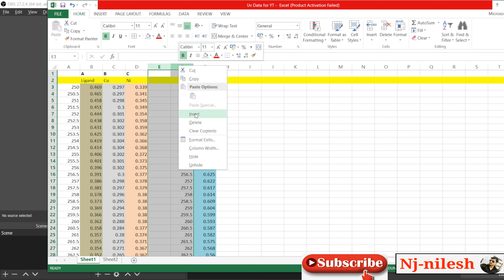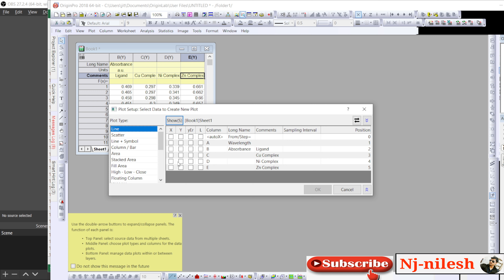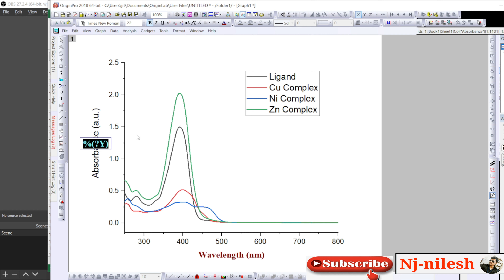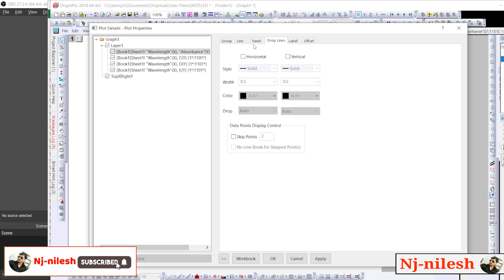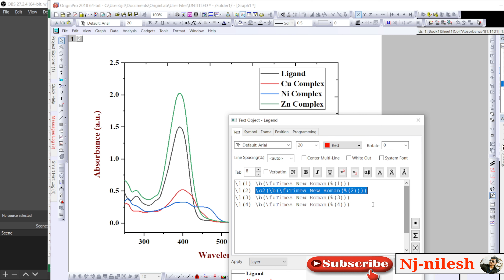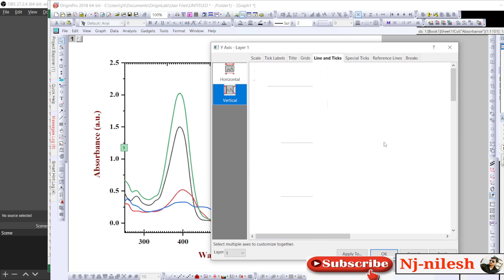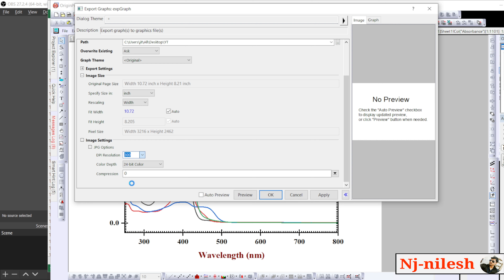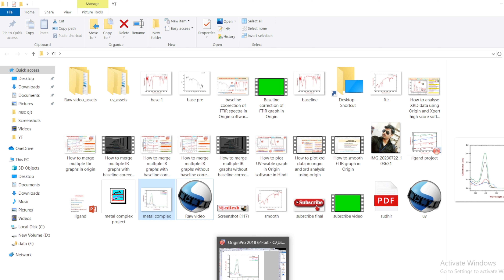Plot and merge multiple uv visible graphs in origin || UV data analysis in origin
Master UV spectra plotting in minutes, Quick steps : plotting uv spectra like a pro

This is educational video for audience

How_to_merge two origin graphs
Plot_and merge multiple graphs in origin
How_to merge multiple graphs in origin
How_to plot multiple graphs all at once in origin
How_to merge graphs

How to plot uv visible spectra using origin
Plot uv visible spectrum in origin
Uv multiple graphs in origin
How to combine two graphs in origin
How to merge multiple graphs in origin software
Merge graphs in origin
How to merge plots in origin
How to plot uv graph in origin
How to merge graphs
How to plot uv spectra in origin
How to draw UV graph in origin
How to draw UV spectra in origin
How to merge two plots in origin
Merging of graphs in origin Pro
How to plot multiple graphs in single graph
How to draw stack plot using origin
How to draw stacked uv visible spectra
How to make a stacked uv visible graph
How to plot graph in origin
Uv multiple graphs
Uv visible multiple graphs
How to export graph in origin
How to save graph in origin
How to plot stacked graph using multiple data
How to plot absorption curve using origin
How to plot uv spectrum graph
How to plot two graphs in one figure in origin
Multiple y axis in origin
Merged uv graph in single graph in origin
Uv visible spectrum
Plot uv visible spectra
How to plot multiple y axis
Multiple uv spectra in single graph
Line graph in origin
Line and symbol graph in origin
How to draw line and symbol uv graph in origin
How to draw line uv graph in origin
Merge multiple graphs into single graph in origin
Plotting stacked data in origin
How to plot uv data in origin
How to plot and merge multiple graphs in origin
How to draw and merge multiple graphs in origin
Stack multiple uv graph in origin
Creating merged graphs in origin
Absorbance vs wavelength

how to plot multiple graphs in origin,
How to plot a graph in origin,
origin,
multiple graphs in origin,
how to plot multiple y axis in origin,
how to add multiple graphs in origin,
how to make multiple graphs in origin,
origin graphs,
how to draw multiple graphs in origin,
how to merge graphs in origin,